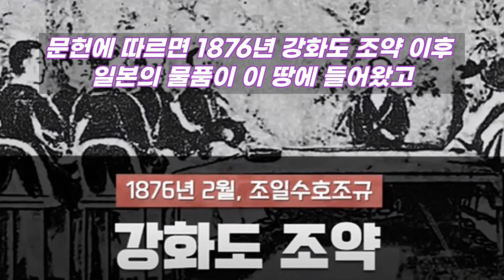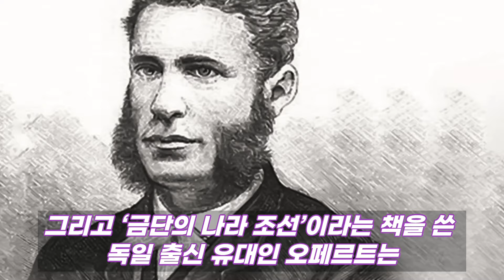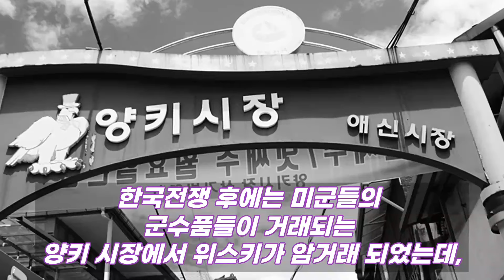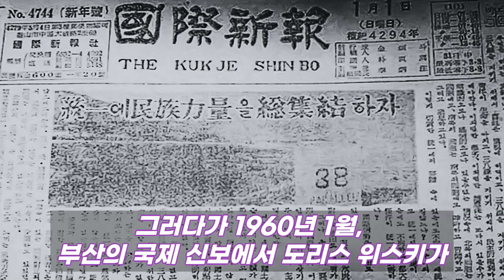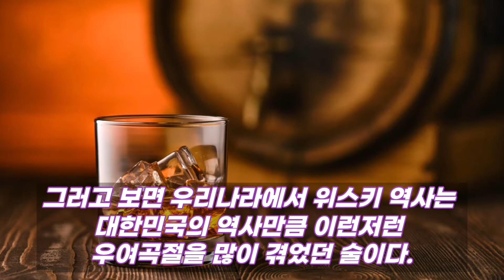조선 시대에도 위스키가 있었을까? 있었다면 어떻게 불렀을까?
안녕하세요?
위스키는 언제 우리나라에 들어왔을까? 문헌에 따르면, 1876년 강화도 조약 이후 일본의 물품이 이 땅에 들어왔고 1880년대에는 위스키도 공식적인 수입 물품이었다. 그렇다면 위스키를 어떻게 불렀을까?